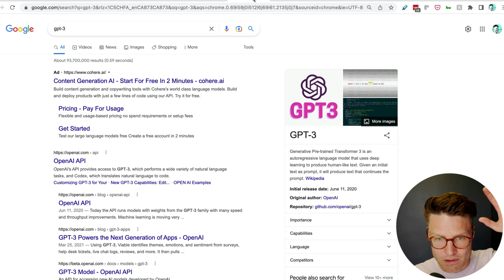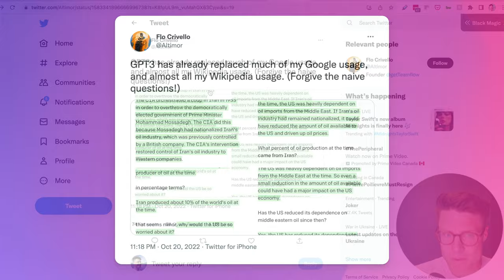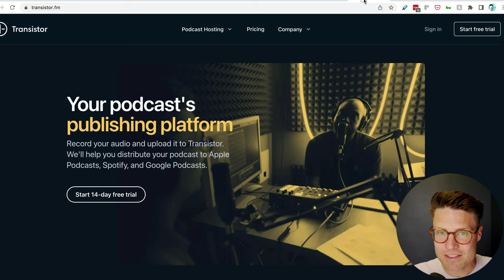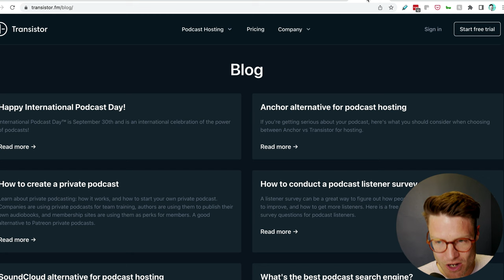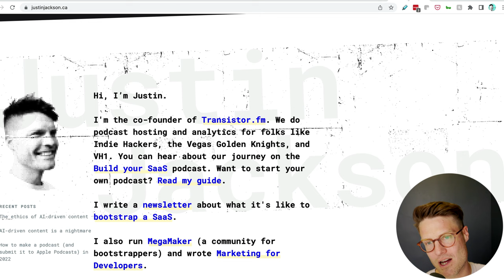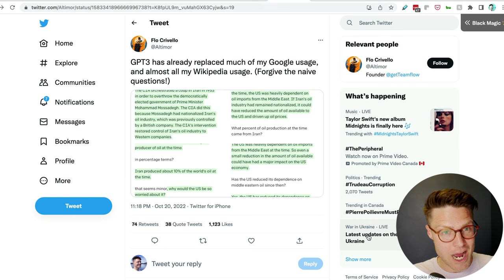The potential dark side of AI and GPT-3 writing tools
A bunch of questions about AI writing tools (like Lex), and OpenAI's GPT-3 language models: what happens when people start going to the AI for answers instead of Google search and Wikipedia? How does the AI decide what to suggest? What are the knock-on effects of these suggestions?

I founded (a podcast hosting and analytics platform) with Jon Buda. If you're starting a podcast, check us out!